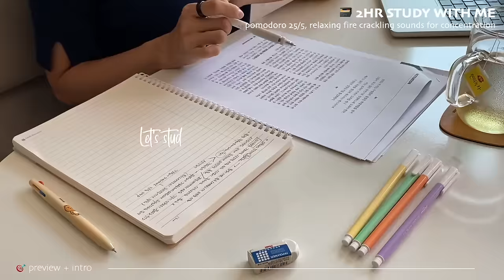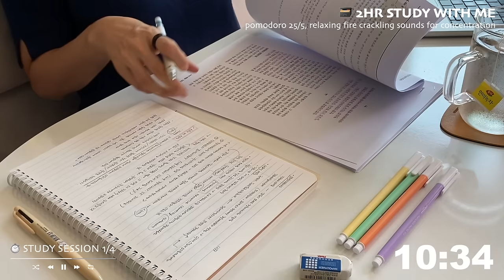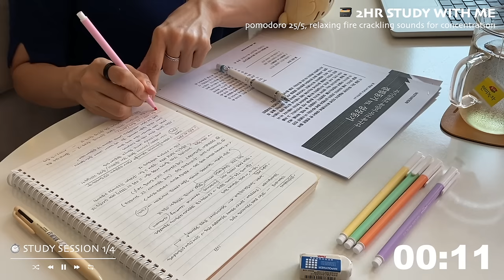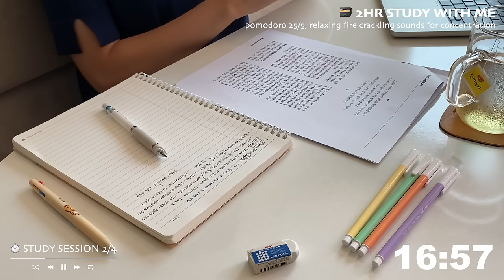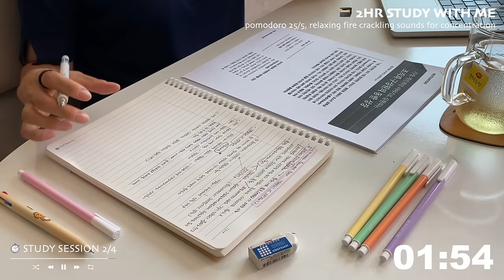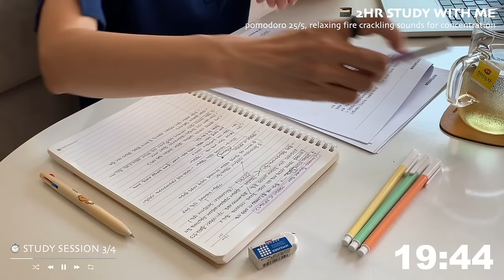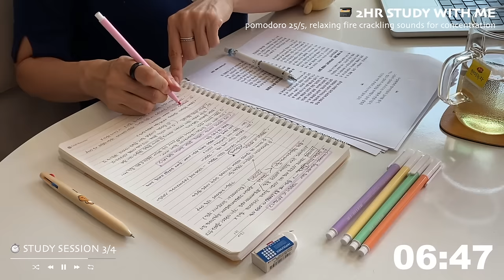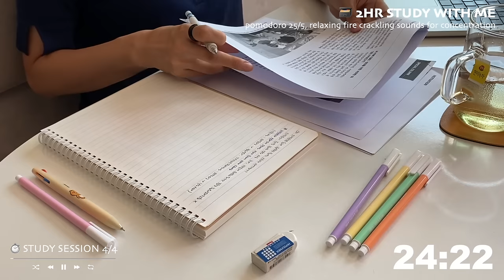🗃️2HR STUDY WITH MEㅣpomodoro 25/5ㅣrelaxing fire crackling soundsㅣwith bell + timer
Hope you all enjoy this 2-hour study session!! 💕

🎧 volume
When the video starts, I suggest that you adjust the volume to the extent you like and start studying 😉

- electronic pencil : zebra delguard 0.5
- highlighers : zebra + staedtler
- the yellow lion thing : Kakao friends Ryan AirPods case
- the strawberry thing : bookmarker

⏱️ Sessions
00:00 preview + intro 🎯
00:25 study session ①
25:26 break time ☕️
30:28 study session ②
55:29 break time ☕️
1:00:30 study session ③
1:25:30 break time ☕️
1:30:31 study session ④
1:55:32 break time ☕️
2:00:33 outro 👏